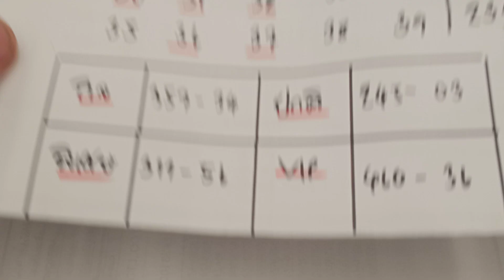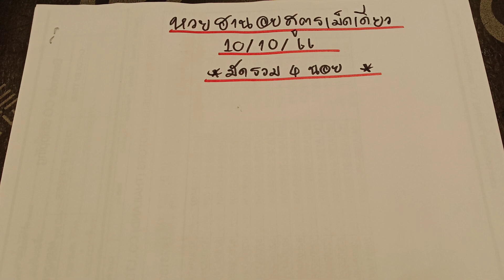🇻🇳หวยฮานอยวันนี้ ฮานอยสูตรเม็ดเดียววิ่งรูด วันที่ 10 ตุลาคม 2566